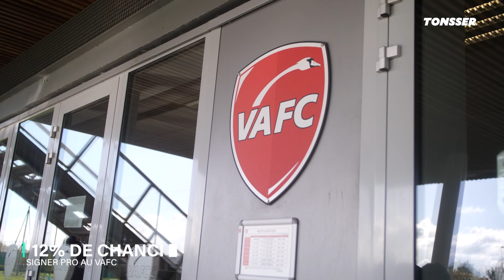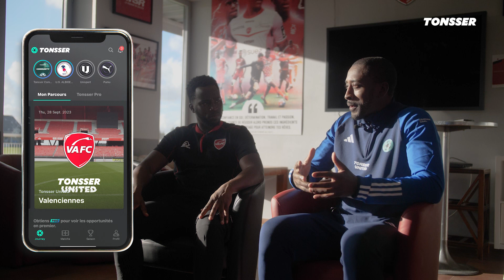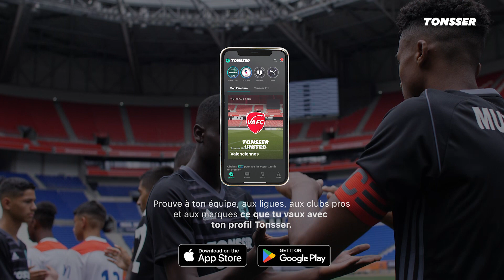COMMENT RÉUSSIR DANS LE FOOT | RECRUTEUR DU FC VALENCIENNES RÉVÈLE SES SECRETS À TONSSER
Télécharge gratuitement l'application Tonsser, et commencer à rentrer tes statistiques sur ton profil pour être repéré !

Un recruteur du FC Valenciennes, Sigamary Diarra, révèle les secrets pour réussir dans de foot.